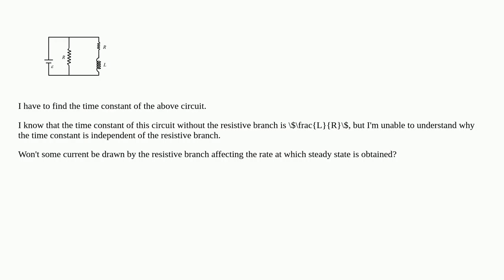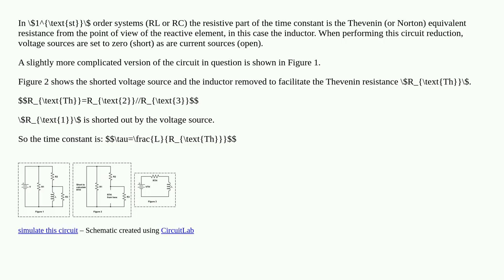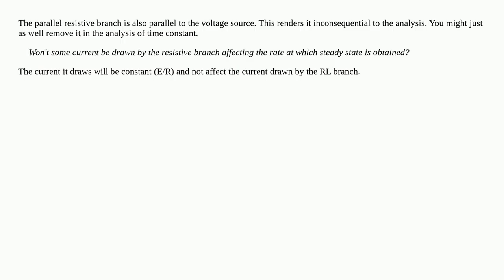In this RL circuit, why is the time constant independent of the resistor in parallel?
A special thanks goes out to the community